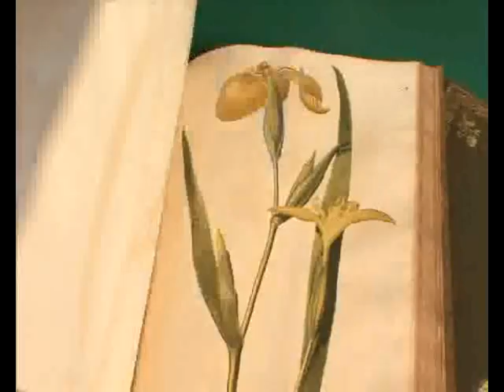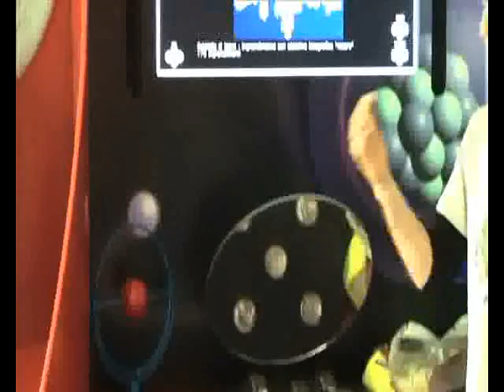Torino città della Scienza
Torino, città della Scienza in un video